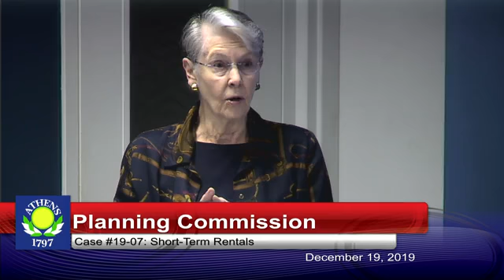Planning Commission December 19, 2019